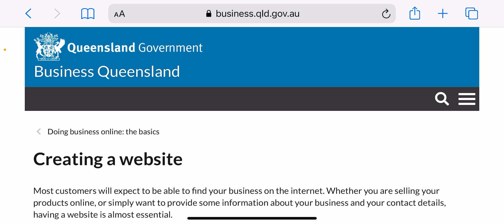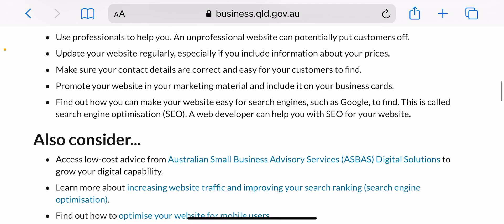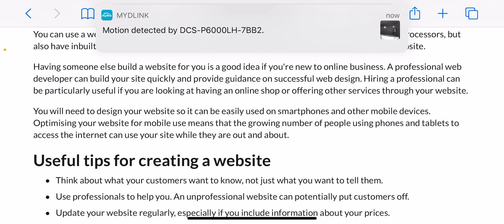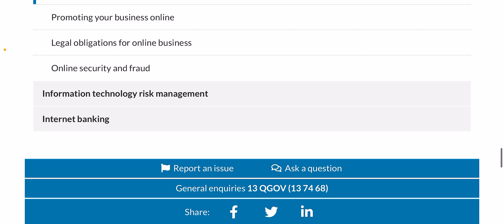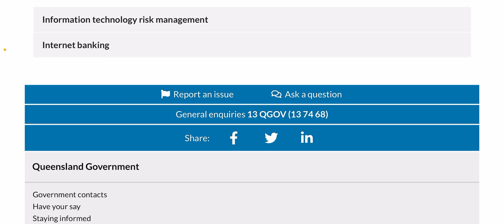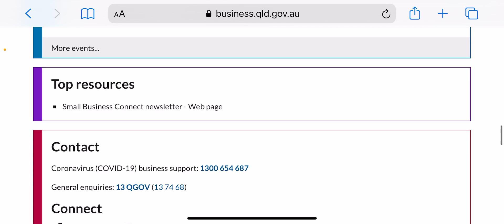How to Make a Website | Step-by-Step Guide for Beginners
Almost every business demands a website to give their platform an online presence and drive more customers. A website is required to boost brand recognition and drive more sales. However, to build a website, you need to select and choose a domain name and buy web hosting.

After you setup your website, then you will need to work on SEO in order to rank your website and drive traffic organically.

Once your website is setup, you will need to make sure to keep it up to date and responsive as well. You will also need to optimise your site speed so it can improve your search engine rankings and load quickly for users.